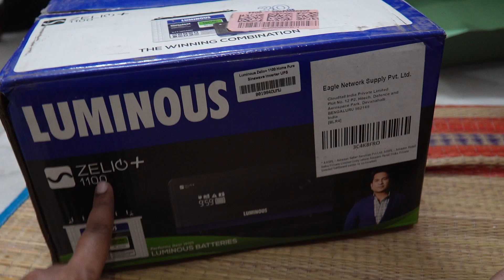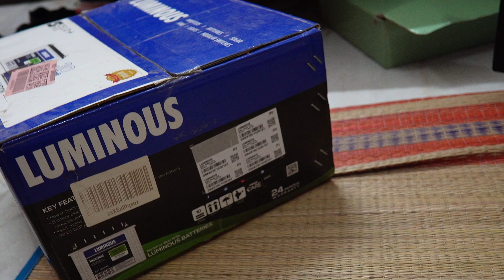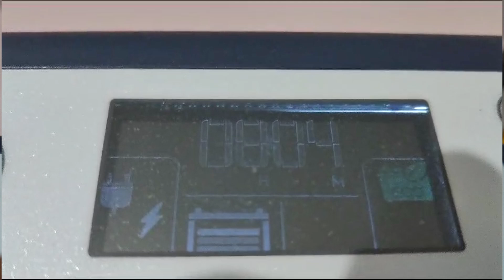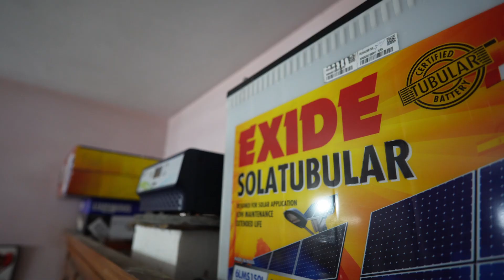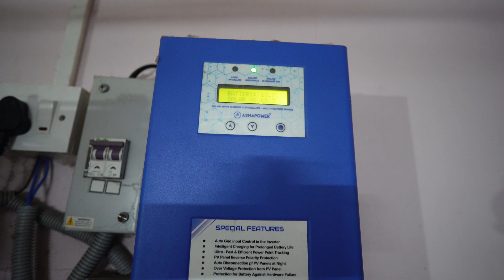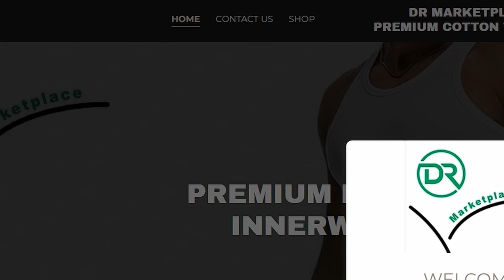Updated my budget Offgrid solar setup - Retro Solar Installation - Less Maintenance Cost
Recently updated my Offgrid Solar setup with less Maintenance cost. Let me explain in detail.
watch the video completely and provide your comments
New suggestion always welcome

For any solar installation setup